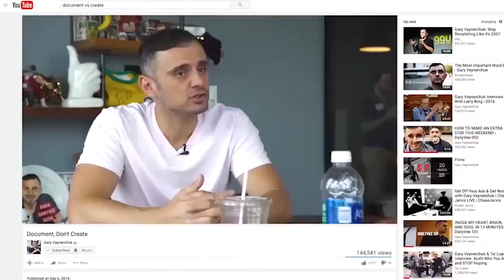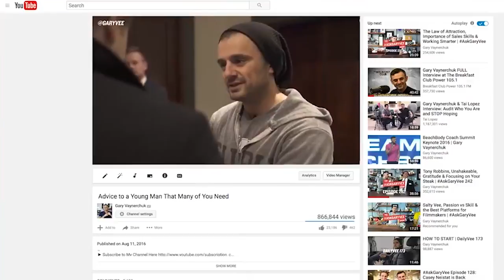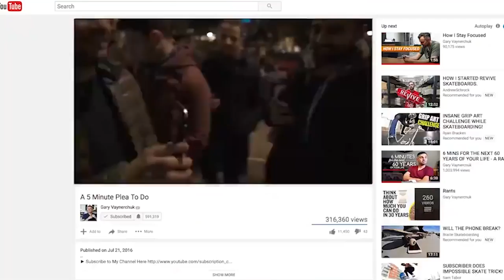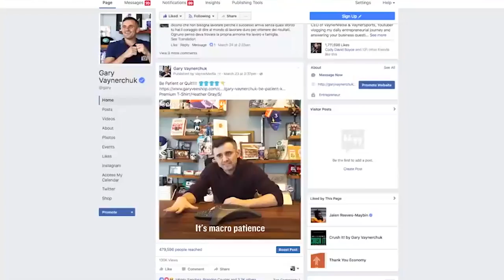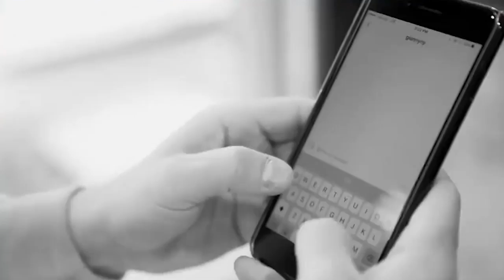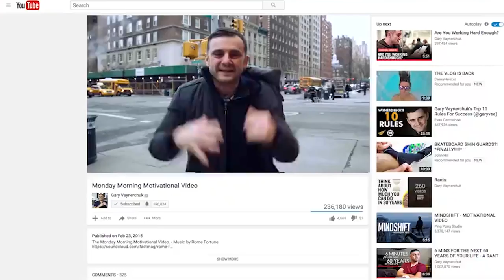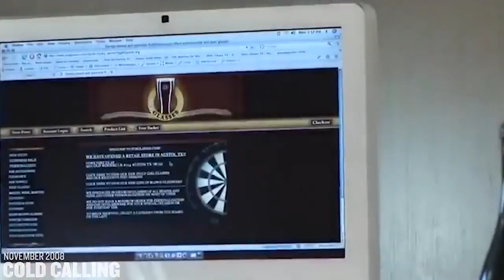How To Start | A Gary Vaynerchuk Original